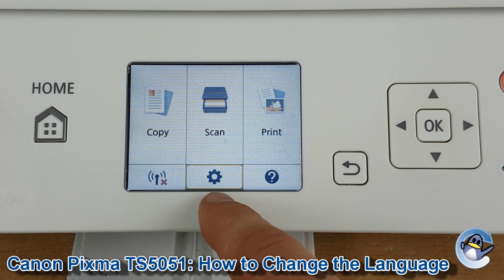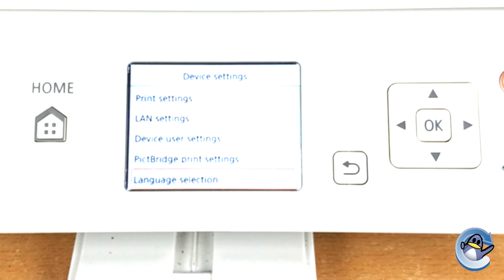Canon Pixma TS5051: How to Change the Selected Language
In this short video, I show you how to change the language on a Canon Pixma TS5051 I have the language set to English already, but it should be easy to use this video to guide yourself, regardless of the language present on your Canon Pixma TS5051 currently. This process can be performed from the printer directly, and there is no need to use your PC/laptop computer.